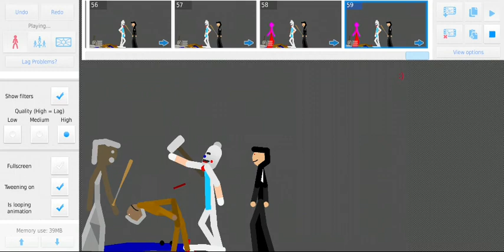evil nun rod vs granny grandpa